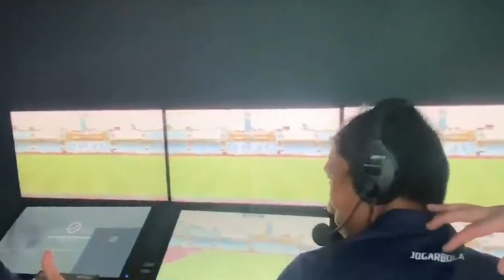Tin nóng BĐVN 5/3: Tuấn Anh báo tin dữ cho HLV Troussier, Indonesia sốt vé nhờ gặp Việt Nam